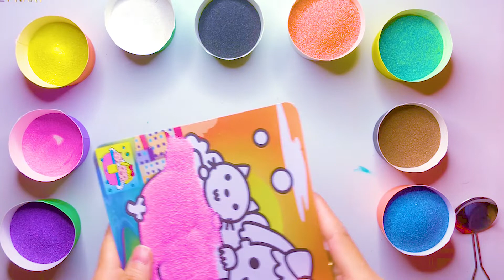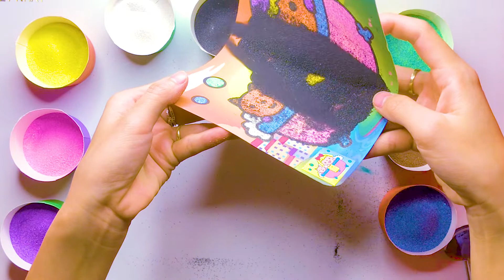TÔ MÀU TRANH CÁT BÉ VÀ MÈO CON - Sand Painting Baby And Kitten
Chị chim xinh xin chào các em, hôm nay chị sẽ cùng các em tô màu cho bức tranh cát siêu đáng yêu này nhé.